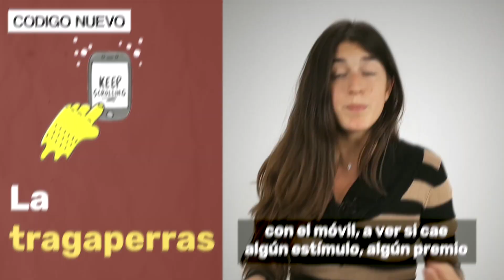Tu móvil te roba tiempo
Tristan dejó su currazo en Google para intentar salvarnos de algo de lo que todavía no somos conscientes. Bueno, lo sabemos y nos jode, pero todavía no hemos empezado a quejarnos. Sabemos que nos pasamos el día enganchados al móvil, que abrimos una notificación de Facebook y, sin quererlo, nos liamos media hora o que estamos cenando con los amigos y los ping y vrrrrr del teléfono succionan nuestra atención. Tristan Harris es un ingeniero informático norteamericano y durante tres años trabajó como ‘filósofo de producto’ en Google. Se dio cuenta de que el objetivo principal de nuestro móvil es mantenernos el máximo tiempo posible pegados a la pantalla, y entonces empezó su cruzada para intentar cambiarlo.

En Código Nuevo nos interesó su filosofía y decidimos pegarle un toque para que nos contara más sobre ella. “Quiero decirle al mundo que la tecnología no es neutra”, nos ha dicho Tristan por Skype, y también que “hay cientos de personas trabajando para diseñar las aplicaciones de manera que pasemos cada vez más tiempo en ellas”. Habló con nosotros desde una cafetería en Berlín donde estaba trabajando en el nuevo proyecto que ha creado desde que dejó su trabajo en Google.